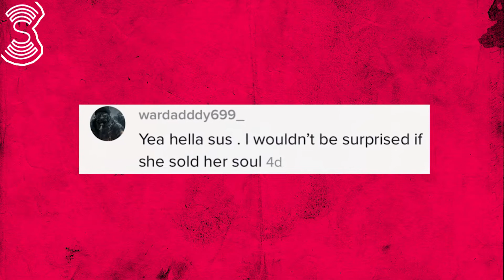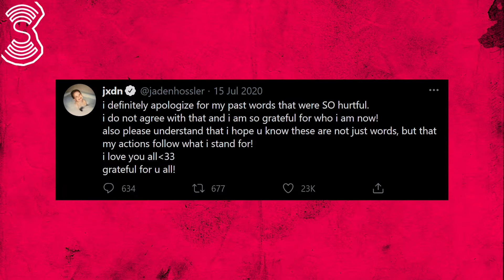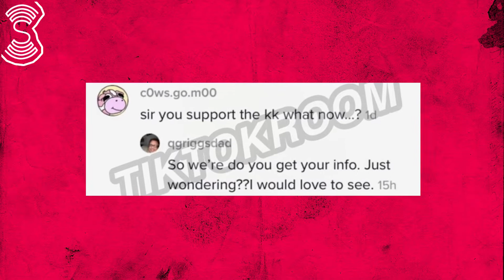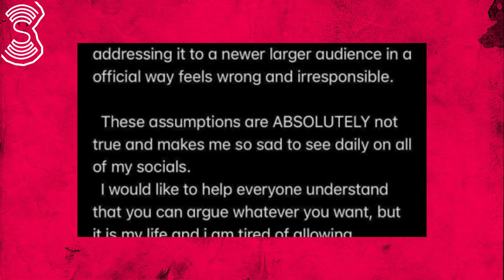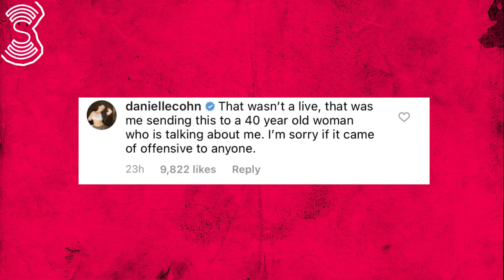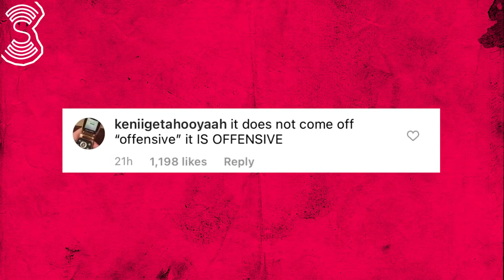Addison Rae CONFRTONED For ILLUMINATI? Jaden Hossler's RACIST Past!! | Social Buzz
Welcome to Social Buzz! We create content to keep you informed and entertained with the latest news from your favorite celebrities and content creators.